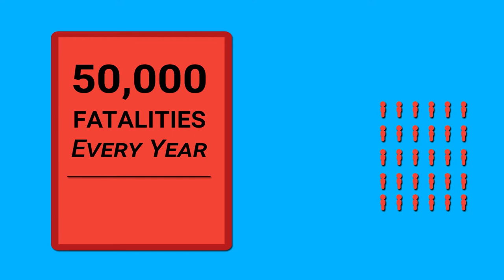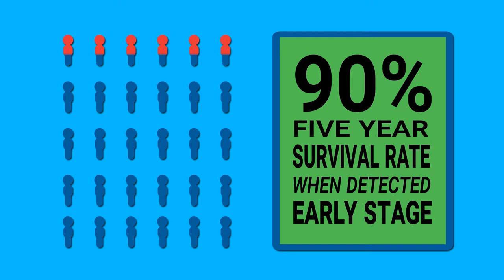3, 2, 1 - Get Screened (Colon Cancer Awareness)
"This two-minute video exemplifies clear and compelling colorectal cancer prevention education using an engaging “by the numbers” approach  simple, but impactful, graphics to support its key messages." - American College of Gastroenterology 2016

Winner of Scopy Award for "Best Video"

Directed by Dr. Ronald Hsu, Created by Richard Farman